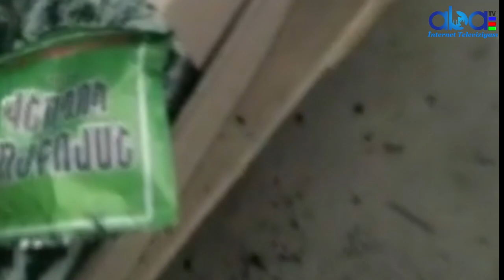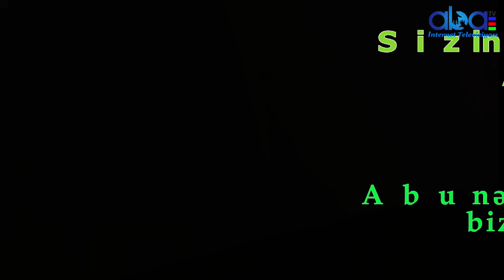Təcili Şanlı Ordumuz Ermənilərin ərzaqlarını dağıdaraq görün neylədilər eşq olsun sizə qüdrətli